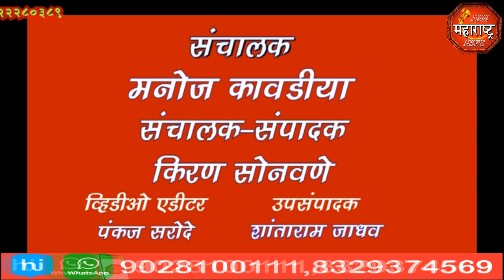jbn maharashtra news jalgaon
महाराष्ट्र राज्याचे माजी उपमुख्यमंत्री अजित पवार यांचा वाढदिवस जामनेर राष्ट्रवादी काँग्रेस पक्षाच्या कार्यकर्त्यांनी रक्तदान शिबिर आणी ग्रामीण रुग्णालयात फळ वाटप करून उत्साहात साजरा केला.